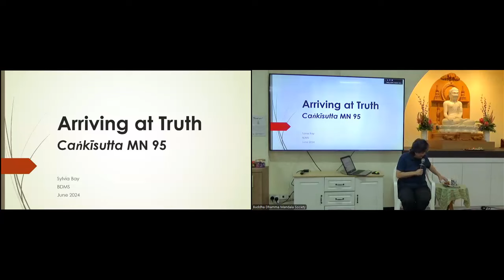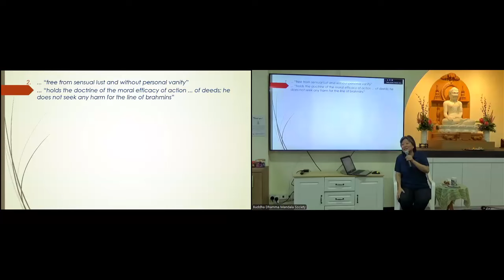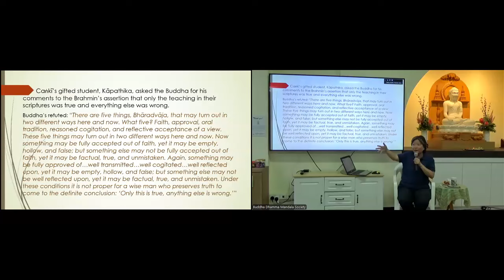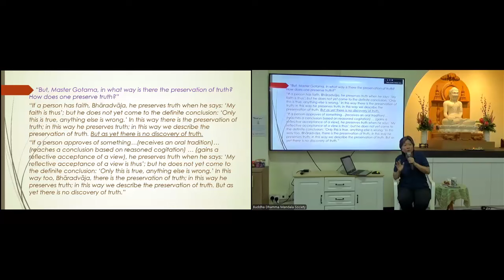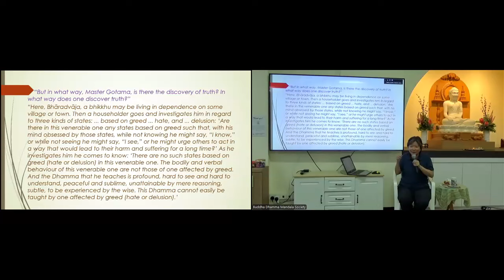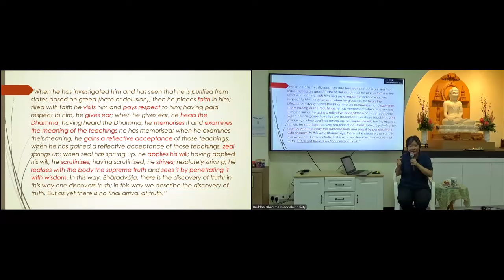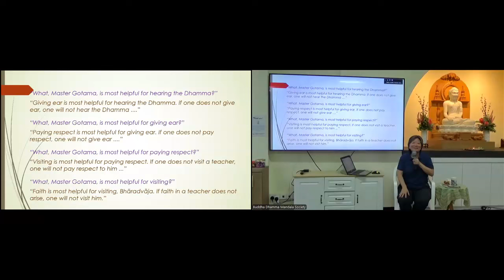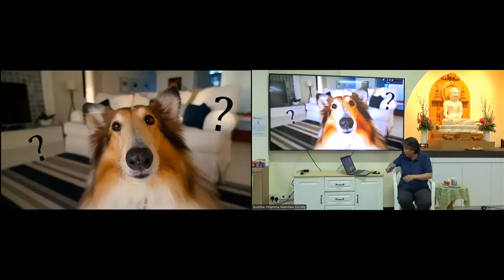Arriving at the Truth: Canki Sutta - Sis Sylvia Bay (BDMS 23 June 2024)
This video was recorded on 23rd June 2024 at BDMS, and edited by the BDMS video editing team.

Sister Sylvia Bay is an experienced Dhamma scholar, practitioner, teacher and author. Sister Sylvia has authored a book detailing the life of the Buddha, titled Between The Lines: An Analytical Appreciation of the Buddha's Life. She holds a B.A. (First Class Honours) in Buddhist Studies from the Buddhist and Pali University of Sri Lanka. She also has a B.Soc.Sci (Hons) from NUS and Masters in International Public Policy (M.I.P.P) from School of Advanced International Studies (SAIS), Johns Hopkins.

In this talk, she shares how one should preserve, discover and finally arrive at the Truth, according to the teachings in the Canki Sutta, Majjhima Nikaya 95.